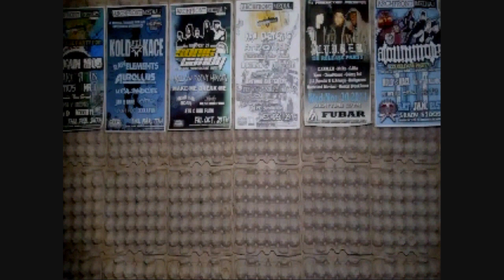Syko Cypher Contest Winner 2012 - ATG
Here's a link to my newest mixtape FREE.